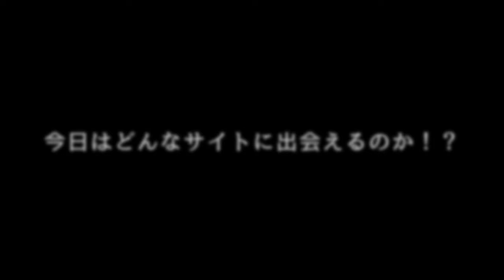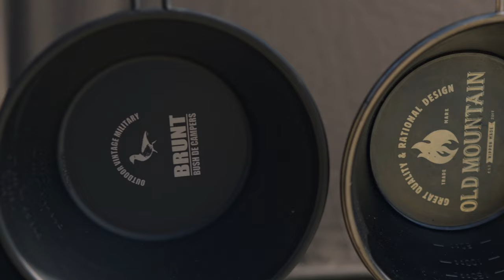見たことないテントに自作ギア・ブラックキャンパーの真骨頂！！【VOL.9】隣のサイトって気になりますよね⁉︎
今回もまたまた三重県伊賀市にあるSOUZONE Spa Camp Fieldさんから、隣のサイトはどんなだろう！？シリーズvol.9をお届けします。 今回はHISASHIさんファミリーキャンパーさんで黒で統一された激渋サイトです、喉から手が出るほど欲しくなるガレージブランドから、まさかの販売できるレベルの自作ギアまで、盛りだくさんの内容になっています。